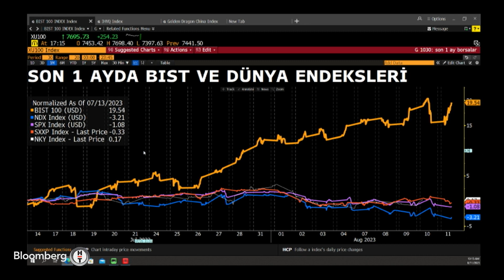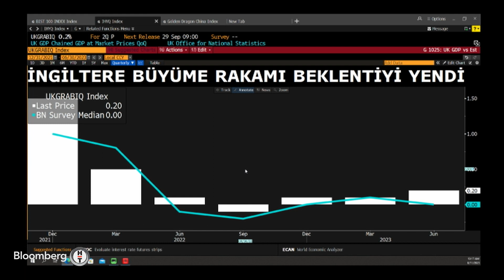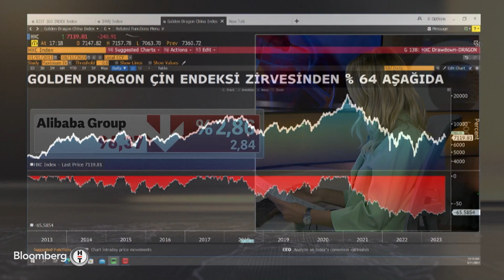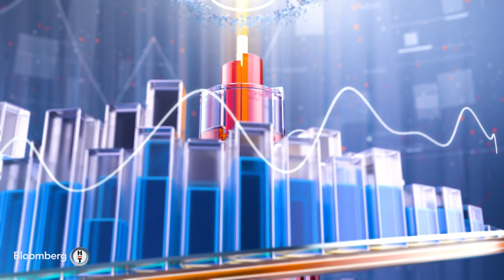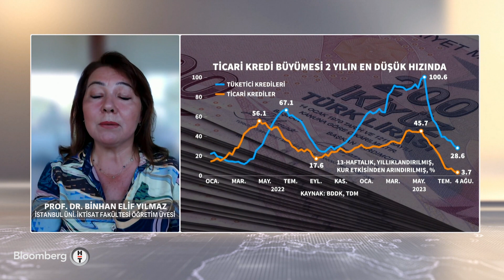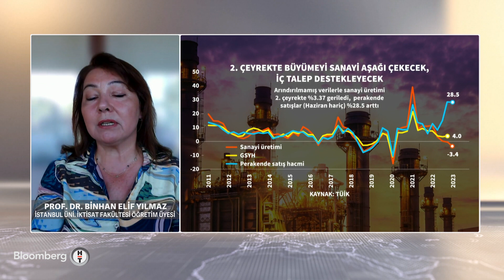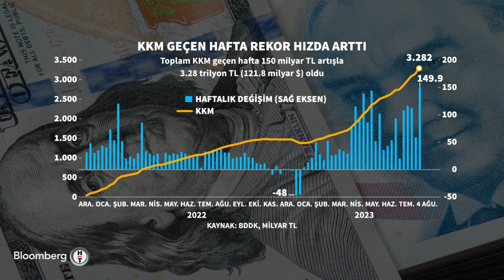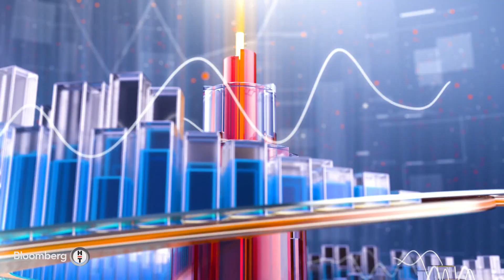Kapanışa Doğru - "Kredi Koşullarında Sıkılığın Devam Edeceğini Düşünüyorum" | 11 Ağustos 2023